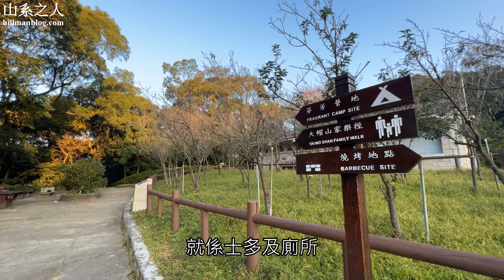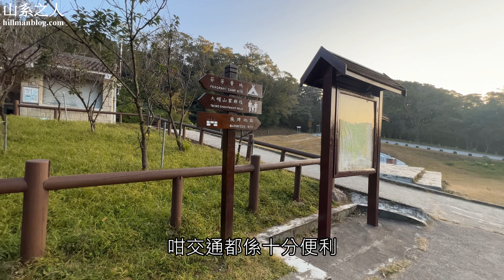香港露營場地 | 扶輪公園營地 | Rotary Park Campsite | Hong Kong Camping Site | Hong Kong Hiking Vlog #8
扶輪公園營地整體評價：★★★★☆ (五星為最高分)

如何前往扶輪公園營地：
巴士51號：荃灣西站 – 上村(循環線)
大帽山郊野公園下車步行約5分鐘便到達扶輪公園營地

另註：2023年4月1日起，扶輪公園士多已改回由連姐經營，即近巴士站遊客中心的茶水檔已經闗閉，敬請留意。